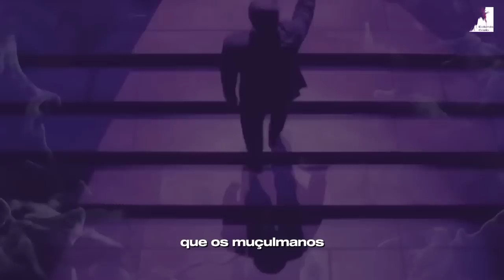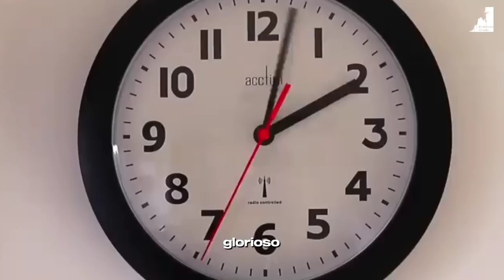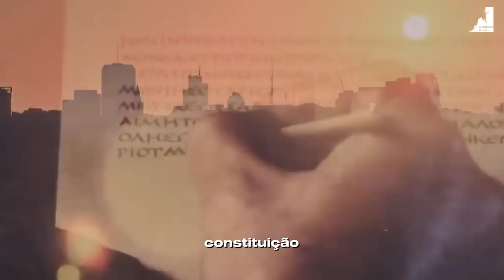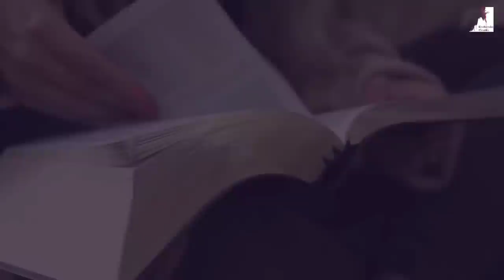O ACORDO DE PAZ DOS ÚLTIMOS 7 ANOS JÁ ACONTECEU?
exploramos um cenário intrigante que examina se o tão esperado acordo de paz mencionado nos textos proféticos realmente ocorreu, trazendo consigo o potencial início dos últimos 7 anos antes do fim. Investigaremos os possíveis sinais do fim, a relação com Israel e o Terceiro Templo, bem como a complexa dinâmica entre o Anticristo e a grande tribulação que pode desencadear o arrebatamento, levando-nos a uma análise profunda dos eventos que cercam o fim dos tempos. Junte-se a nós enquanto mergulhamos nessa exploração espiritual e profética.